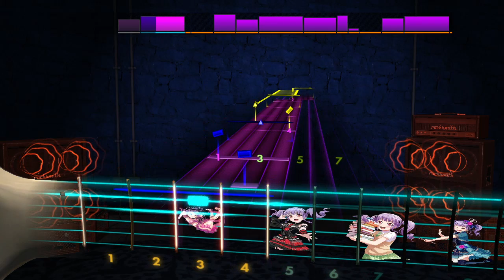Utsu-P - SUSHI-GO-ROUND Rocksmith Playthrough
Drop D#